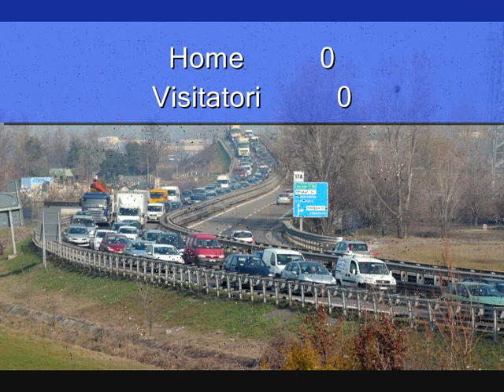Incidente in tangenziale a Modena, traffico per Sassuolo in tilt (foto Davide Mantovani)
Incidente in tangenziale a Modena, traffico per Sassuolo in tilt - Modenaonline, 1 marzo 2012 (foto Davide Mantovani)